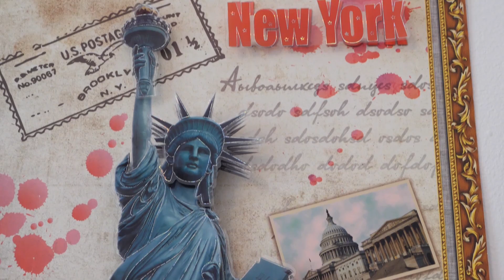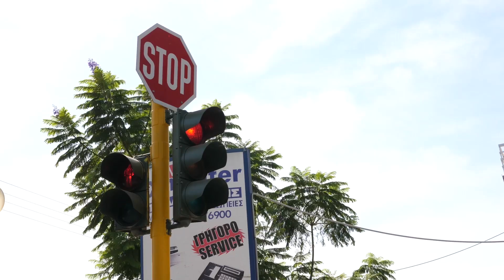Rozalinda & Armand - Clipi Shqiperi dhe ne Greqi, Crete, Chania | Dasma Shqiptare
Dasmat Shqiptare 2020
Martesa në traditën popullore shqiptare është konsideruar nga zakonet më të dëshiruara, një zakon gëzimi.
Dasmat shqiptare sikurse edhe ceremoni të tjera apo rituale të jetës, karakterizohen nga tipare krahinore, tipare disa herë aq të ndryshme, saqë përbëjnë habi tek krushqit e tjerë. Por, martesat e të rinjve nga krahina të ndryshme si dhe lëvizjet e shumta të popullsisë kanë bërë që ritualet e tyre të afrohen gjithnjë e më tepër, të japin dhe të marrin. Porosia e “prindërve” se “vajza duhet të mësojë zakonet e shtëpisë së burrit që të mos turpërohet”, e kanë një fillesë që në mënyrën e nisjes së jetës së përbashkët bashkëshortore, madje, që kur nusja “bën këmbë”. Por, nga ana tjetër, shqiptarët që nuk janë karakterizuar si popull liberal në pranimin e zakoneve të mikut , gjithnjë e më tepër po e humbasin këtë tipar dhe po “tolerojnë” mes tyre. Zakoni i tjetrit gjithnjë e më pak shkakton rrudhje buzësh, e gjithnjë e më shumë, buzëqeshje e kureshti. Sepse, jemi më interesant duke qenë të ndryshëm dhe ia vlen të mbetemi të ndryshëm…

Per me shume inforamcion me kontaktoni ne facebook Dasma Wedding live

Dasma Wedding Event, Tirane, Albania, Europe